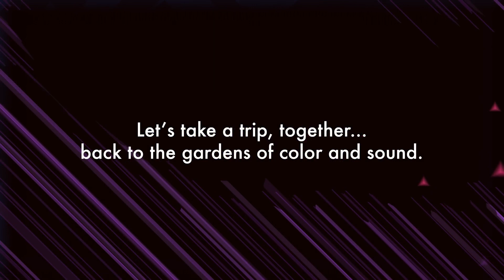PixelJunk Eden 2 - Announce Trailer | PS5 & PS4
Return to the gardens of light and sound in this hypnotic platforming adventure from the award-winning PixelJunk series. PixelJunk Eden 2 is coming to PS5® and PS4® later this year.